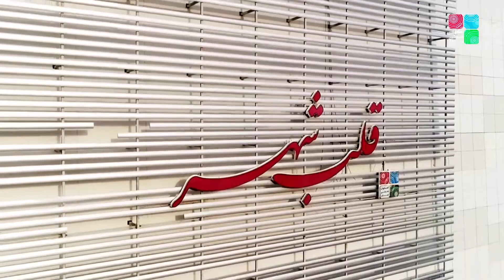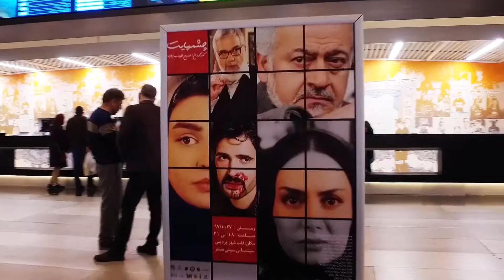The Red Carpet for "Your eyes" directed by Hossein Tabibzadeh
The red carpet of "Your eyes" directed by Hossein Tabibzadeh with the presence of Majid Moshiri, Sima Khezrabadi, Sam Karami and Reza Iranmanesh